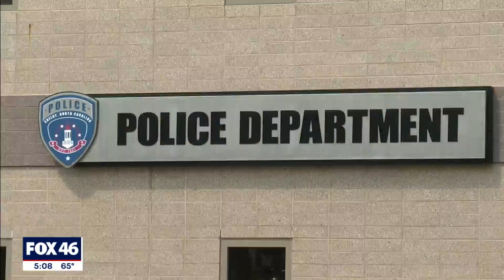Neighbor: 8-month-old was in her mother's arms when she was shot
An eight-month-old baby girl is in the hospital after someone shot into a home in Shelby.